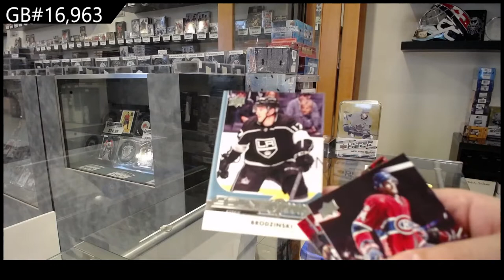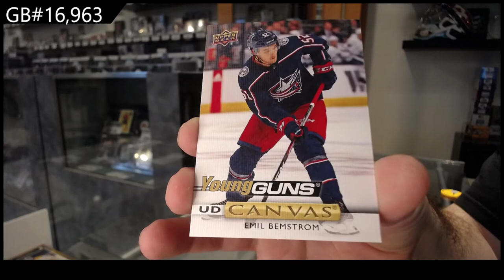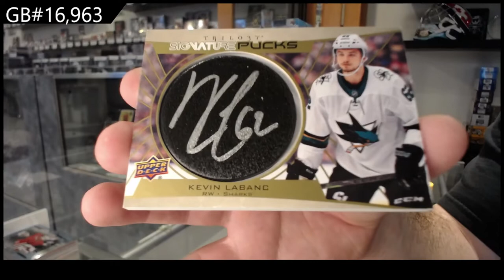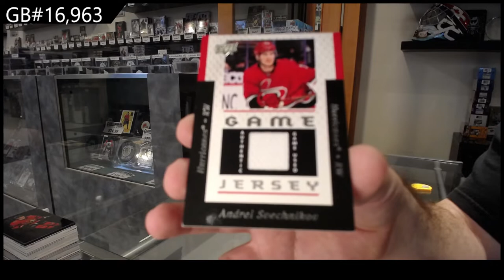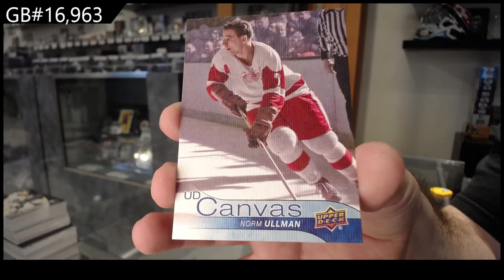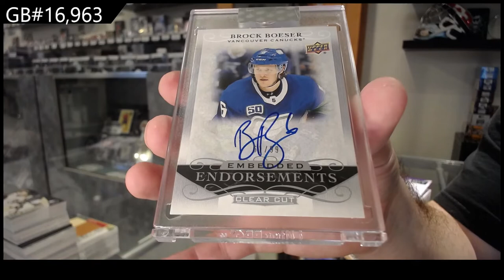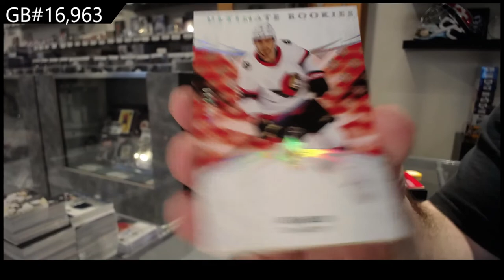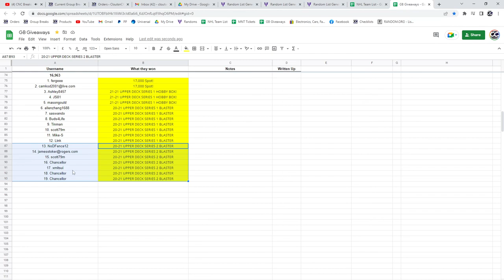Monster Hockey Box Break With The Cup - C&C GB #16,963